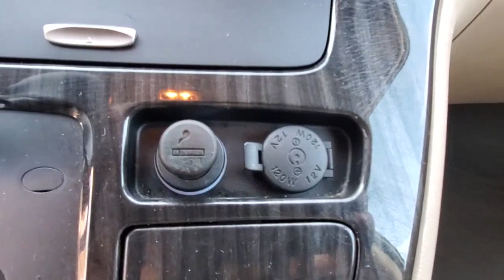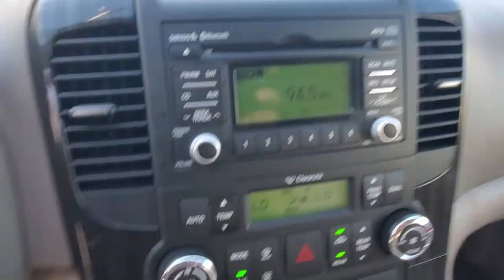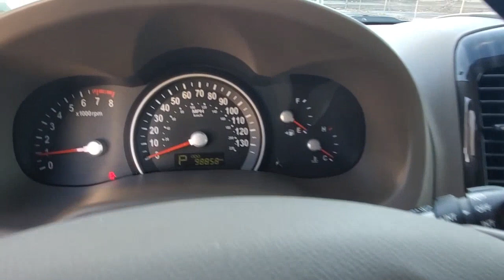2014 Kia Sedona Orlando, Sanford, Kissimmee, Clermont, Winter Park, FL 10689A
Silverstone Beige Used 2014 Kia Sedona available in Orlando, Florida at Orlando VW North. Servicing the Sanford, Kissimmee, Clermont, Winter Park, FL area.

**Alloy Wheels**, **ALL USED VEHICLES SERVICED**, **LEATHER SEATS**, **BACKUP CAMERA**, **BLUETOOTH**, Sedona EX, 4D Passenger Van, 3.5L V6 DOHC 24V, 6-Speed Automatic, FWD, Silverstone Beige, Beige w/Leather Seat Trim.Clean CARFAX. Silverstone Beige 2014 Kia Sedona EX FWD 6-Speed Automatic 3.5L V6 DOHC 24VFlorida fun driving in the sun ! Recent Arrival!Awards:* 2014 KBB.com Brand Image AwardsOrlando VW North on Lee Road proudly serving the following communities. Orlando, Lake Mary, Longwood, Altamonte Springs, Winter Park, Ocala, Dr Phillips, Windermere, Daytona, Lakeland, Deland, Deltona, Leesburg, Sanford, Kissimmee, Mt Dora, The Villages, Heathrow, Winter Garden, Clermont, New Smyrna Beach, Groveland, Eustis, and Many other Central Florida areas! We thank you in advance for the opportunity!Reviews:* Big families often have tight budgets, which is why the 2014 Kia Sedona is the model minivan. Safe, well equipped and reasonably priced, the Sedona may not hold its value as well as a Honda or Toyota, but it can more than match them for features, comfort and power. Source: KBB.com* Smooth ride; comfortable, quiet cabin; long warranty coverage. Source: Edmunds* The Kia Sedona minivan returns for 2014 with updated exterior styling and interior touches that will accommodate your modern family. The new exterior design boasts an update to the look of the front end, fog lights that come standard, and new wheels. With the Sedona you'll have peace of mind with safety features like a Back-Up Warning System, Electronic Stability Control, six airbags, and Four-Wheel Disc Brakes with Anti-Lock Brakes. The Sedona comes standard with a 6-speed automatic transmission and a powerful 269-horsepower, 3.5-liter V-6 engine. It gets an EPA estimated 17 MPG City and 24 MPG Highway. As with all Kia models, the Sedona offers plenty of standard features at a competitive price. Kia has thought of everything for families on the go, such as center console storage space for your iPads or tablet computers. The interior comfortably seats seven passengers. The second row seats can slide and fold forward to get to the third row easier, or flip and fold forward for more cargo space. The third-row seats fold into the floor for easy cargo space expansion. The Sedona comes in your choice of the base LX or upscale EX trims. The LX trim includes SiriusXM satellite radio, Bluetooth, remote keyless entry, and USB and Auxiliary Input Jacks for connecting your mobile devices. The EX trim includes leather upholstery, power front seats and a rear backup camera. Other stylish and convenient available options include power sliding doors for the LX, or EX upgrades like a Navigation System and Rain-sensing Wipers. Source: The Manufacturer Summary